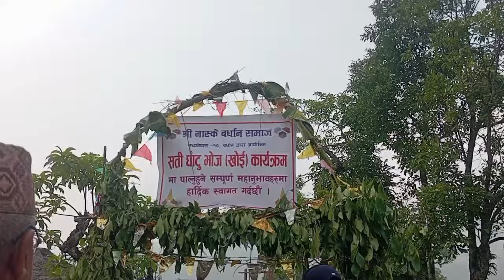Bhorleter amasamuha bardan gauma Gatu khoi khana Jada derai rmailo griyo🤪♥️part 1vlog